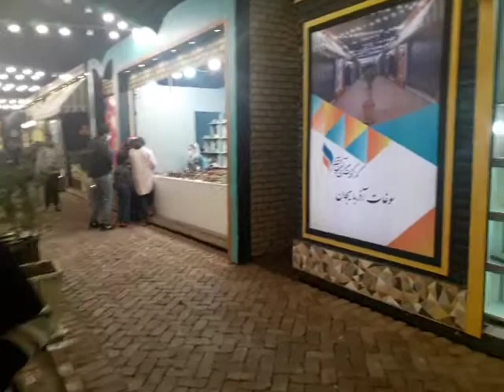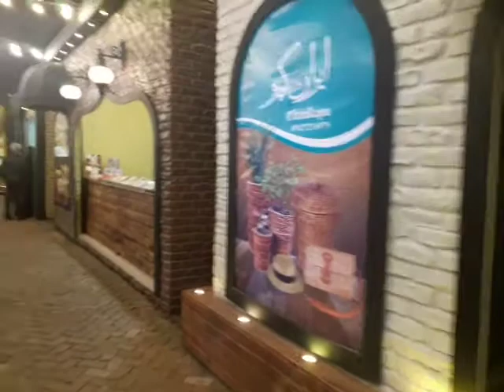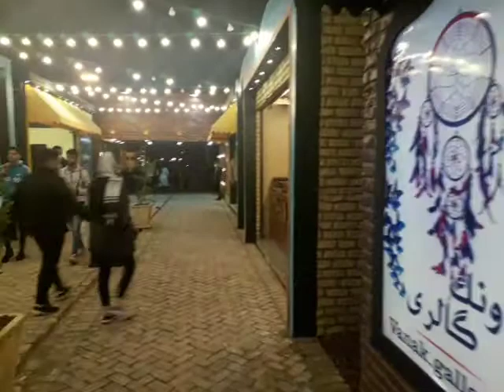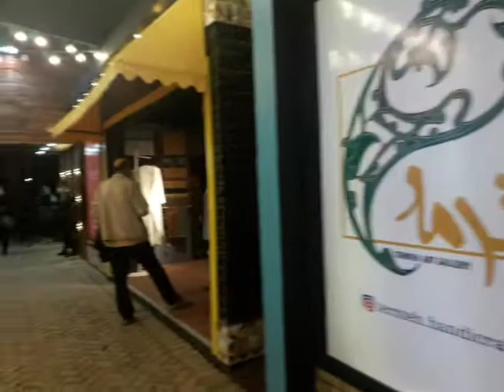Night Bazzar , Water and fire Park , Tehran , Iran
This park is one of the most popular parks in Tehran. It has nature bridge which connects this park to Taleghani park and that's why it is called nature bridge.